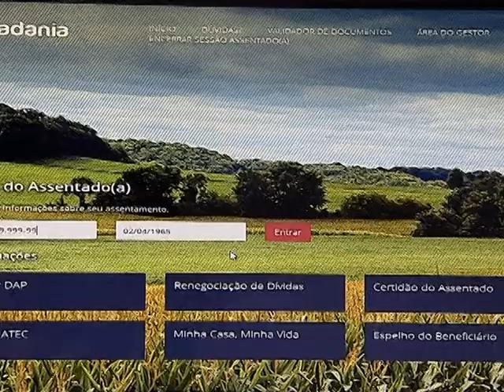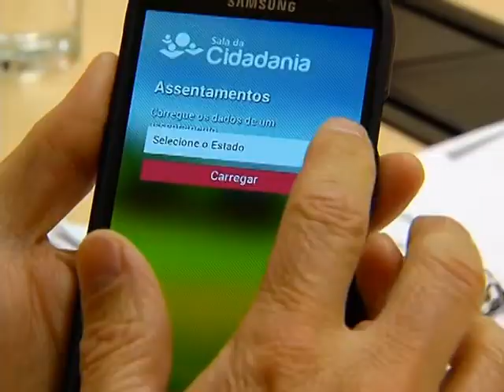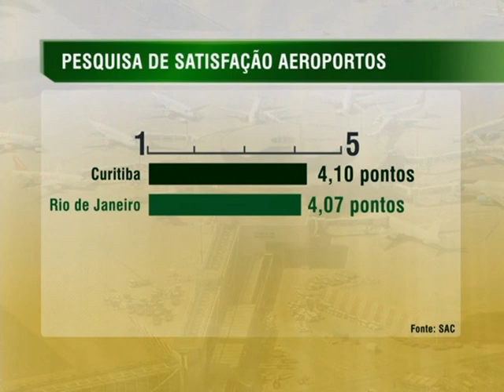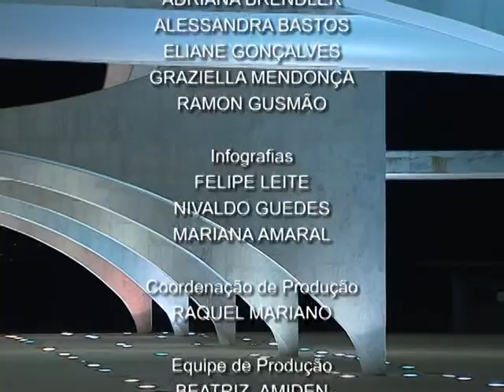Jornal NBR NOTÍCIAS na íntegra - 6 de agosto